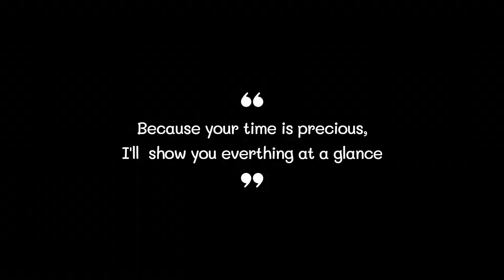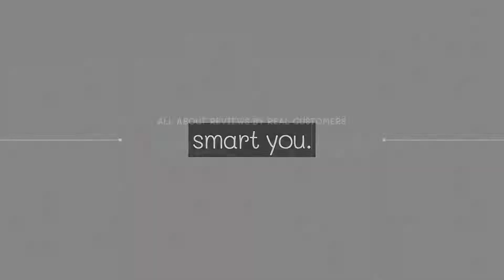Best Microscope 2022 (TOP5)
0:32
5. ANNLOV Microscope ($59)

0:42
4. BEBANG Microscope ($100)

0:52
3. AmScope Microscope ($203)

1:02
2. OMAX Microscope ($240)

1:12
1. Vabiooth Microscope ($394)

Microscope Microscopes Best Microscope#Best Microscopes